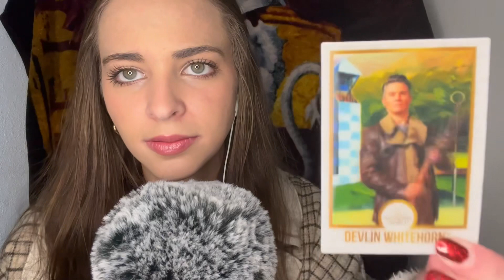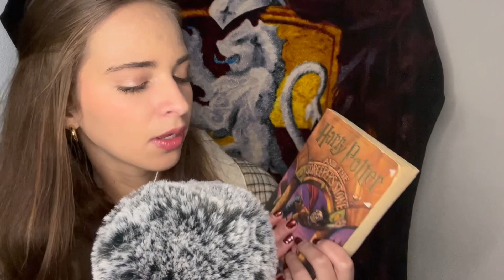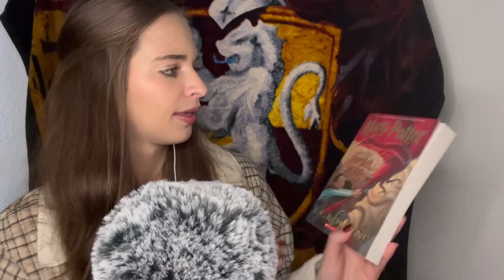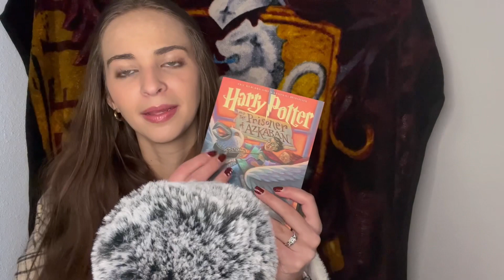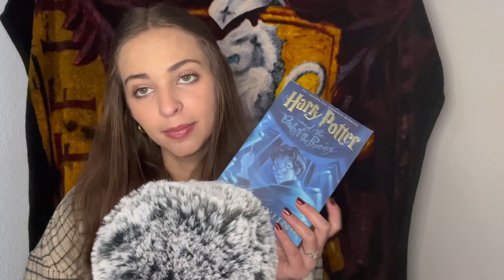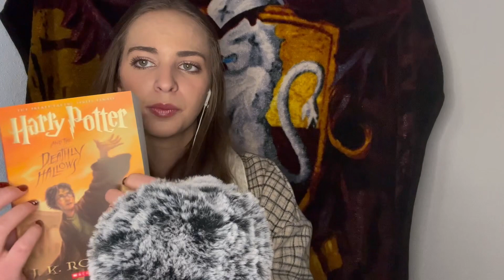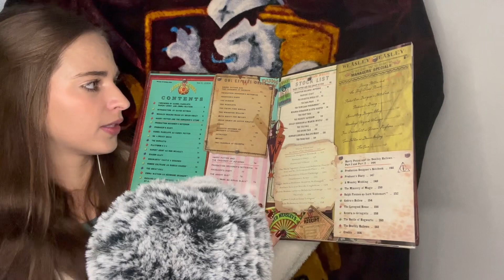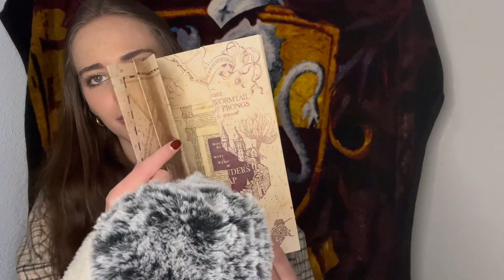ASMR| My Harry Potter book & film collection (tapping, whispered reading & more!) ⚡️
In todays video I will be nerding out and showing my Harry Potter book collection & misc Harry Potter things I have. I will be whisper reading, tapping, flipping pages, and rambling about all things Harry Potter. I hope you enjoy and share a love of all things Harry potter ⚡️